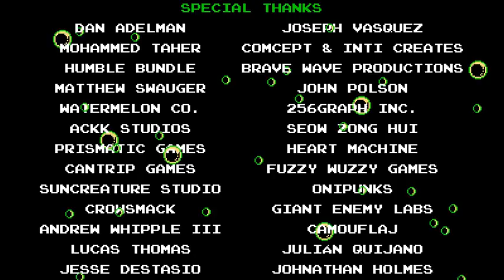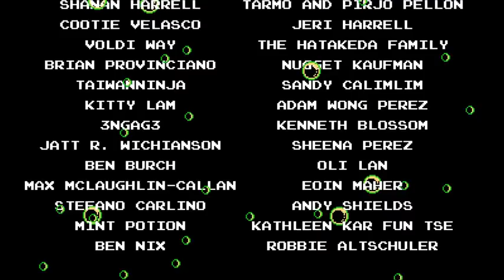Shovel Knight Plague of Shadows 14 - Mona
Week 7, Season 2 -Time for the fireworks